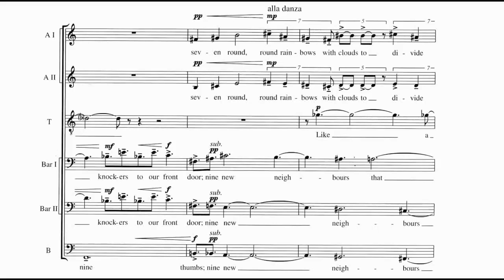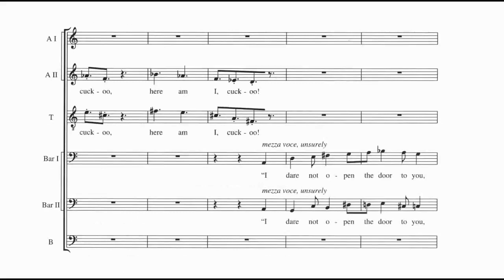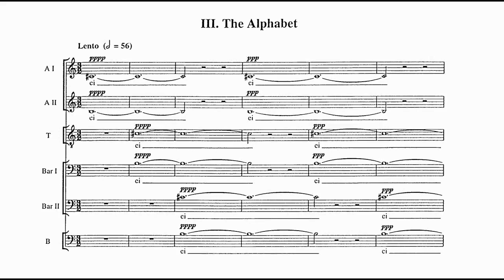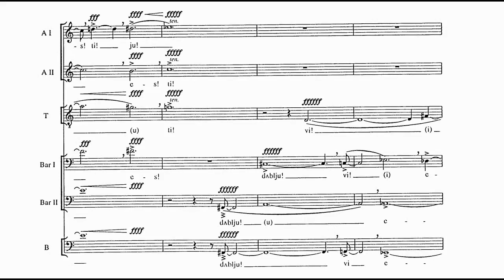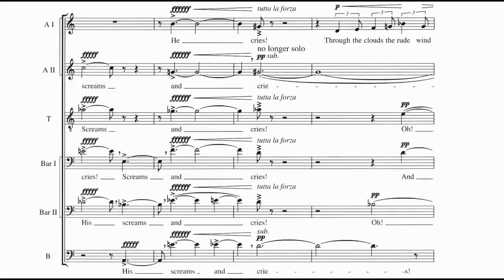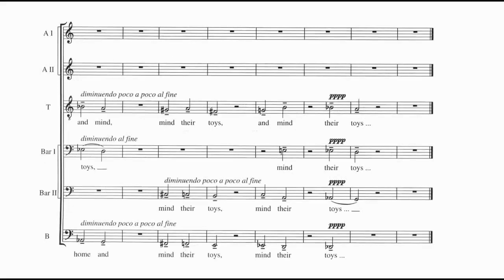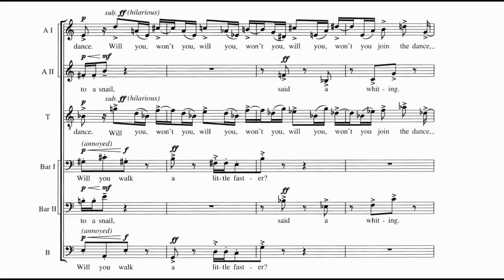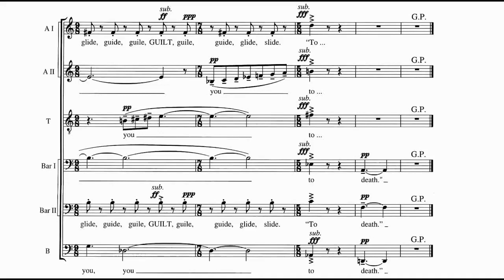Ligeti - Nonsense Madrigals, for 6 men's voices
Composer: György Sándor Ligeti (28 May 1923 – 12 June 2006)
Work Title: Nonsense Madrigals, for 6 men's voices
Performers: The King's Singers:
David Hurley, Countertenor.
Nigel Short, Countertenor.
Bob Chilcott, Tenor.
Bruce Russell, Baritone.
Philip Lawson, Baritone.
Stephen Connolly, Bass.

0:01 - I. Two Dreams and a Little Bat
2:15 - II. Cuckoo in the Pear-Tree
3:49 - III. The Alphabet
7:22 - IV. Flying Robert
10:03 - V. The Lobster Quadrille
11:53 - VI. A Long, Sad Tale

György Sándor Ligeti was a Hungarian-Austrian composer of contemporary classical music. He has been described as "one of the most important avant-garde composers in the latter half of the twentieth century" and "one of the most innovative and influential among progressive figures of his time".

Ligeti has always had a fondness for nonsense words and verse, dating back to his youthful creation of an imaginary world, Kylwiria, and an imaginary language for it. He had explored unusual uses of singers and texts in many previous works, such as Aventures (1962) and its successor, Nouvelles Aventures (1965). The Nonsense Madrigals were written many years later for the King's Singers, a group of six singers (two altos, tenor, two baritones and bass) who are here called upon to sing in a variety of styles, some serious and some quite comical.

In part, the Nonsense Madrigals are also a tribute to Renaissance choral music of the fourteenth and fifteenth centuries. They even employ some of the techniques of that older music, such as setting two different texts simultaneously and having the melodic lines proceed at different tempos. The texts for the Madrigals come mostly from Lewis Carroll, along with some other verse from the Victorian era and, in the third piece, the alphabet.

"Two Dreams and Little Bat" starts the set, employing three texts at the same time: William Brighty Rands' "The Dream Of A Girl Who Lived At Seven-Oaks" and "The Dream Of A Boy Who Lived At Nine-Elms" are heard in the lower voices, at different tempos, while the tenor sings Carroll's "Twinkle Twinkle Little Bat." The lively "Cuckoo in the Pear Tree" follows, with its regular "Cuckoo" refrain. "The Alphabet" is a quite beautiful setting of just the letters of the alphabet; it begins with a big dissonant chord a la Ligeti's choral work Lux Aeterna (1966). Later letters start to stand out: "x" is sinister sounding, "y" is ethereal, and "z" provides a lovely, quite tonal conclusion. "Flying Robert" is rhythmically lively, the whistling wind in the text represented by, what else, a loud whistle.

These first four Madrigals were written in 1988. "The Lobster Quadrille" from the following year is another romp, as the whiting implores the snail to "join the dance." The set concludes with "A Long, Sad Tale," written in 1993, which employs two different Lewis Carroll texts. The Nonsense Madrigals as a whole are rather dissonant, but the melodic lines are appealingly clear, and the pervasive sense of humor is quite winning.